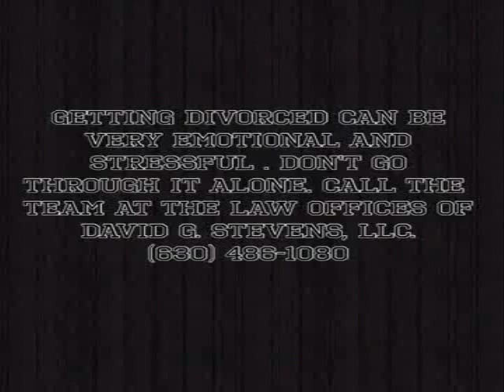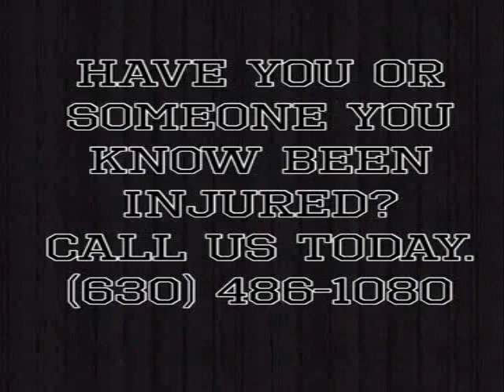Experienced Divorce Attorney Kane County IL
The Law Offices of David G. Stevens, LLC is focused on providing high-quality, personalized representation, and client service in the areas of criminal defense, DUI, traffic offenses, family law, and personal injury litigation.